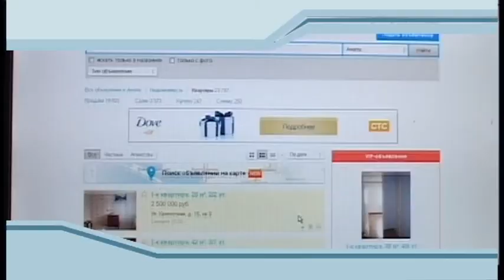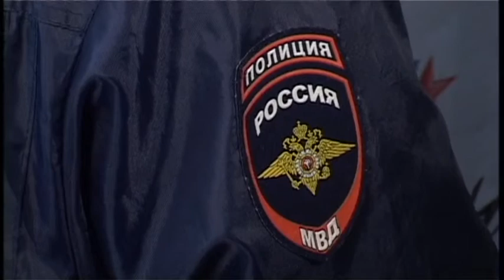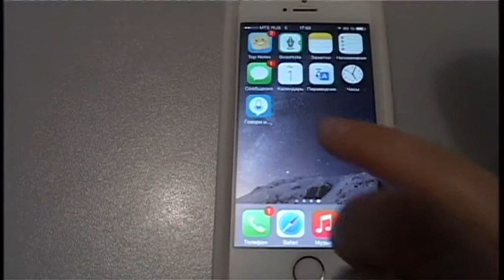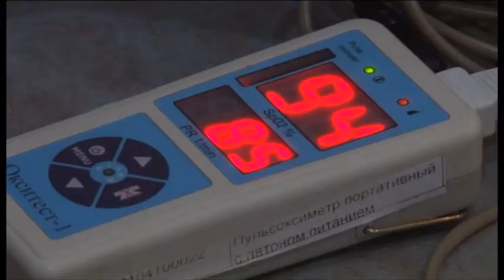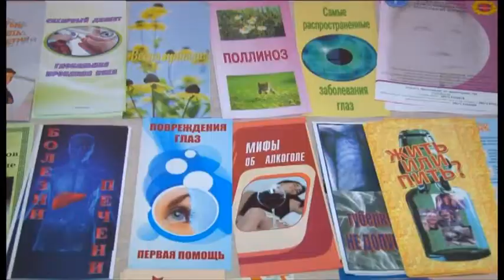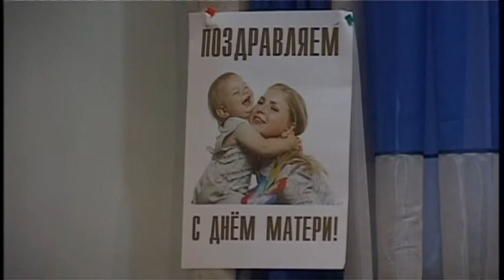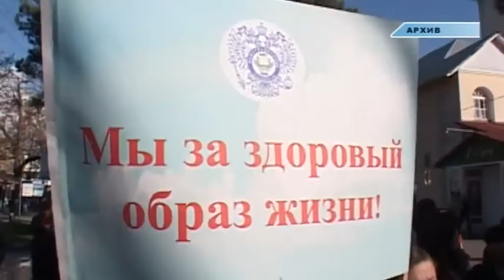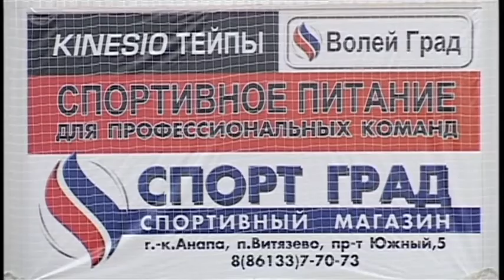Новости "Анапа Регион" от 1 декабря 2014 года